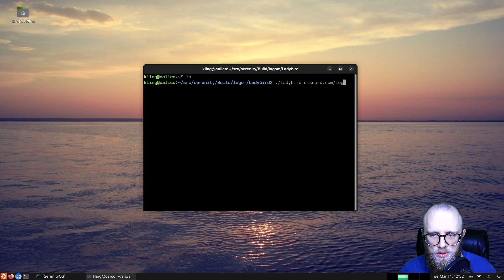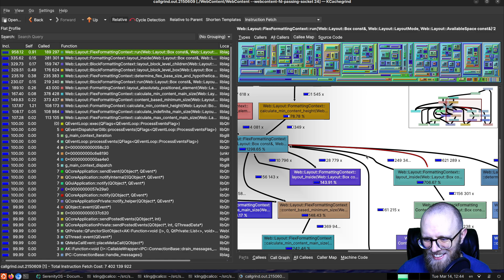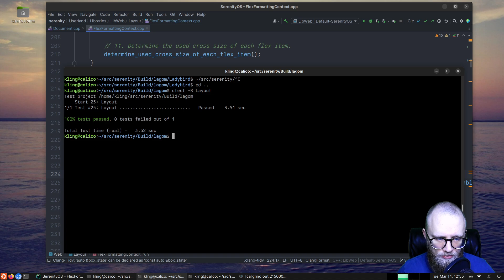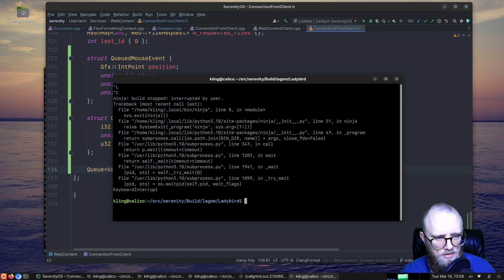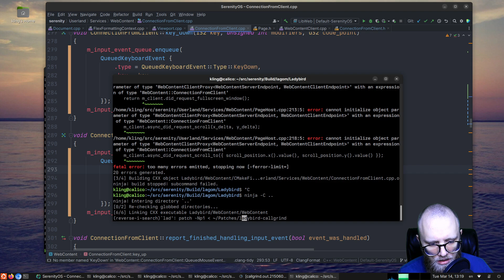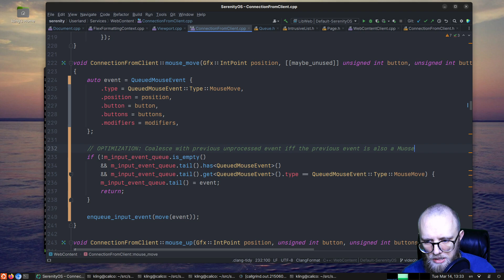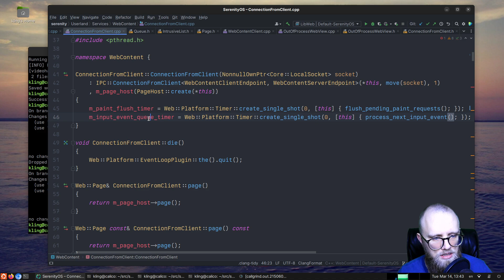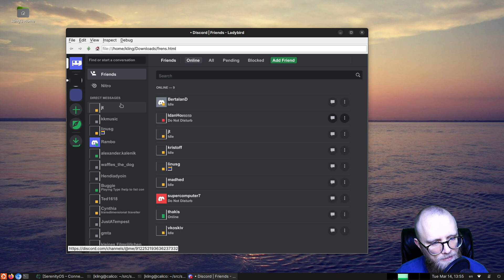Browser hacking: Let's make my Discord "friends" list more responsive!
Today we log into Discord and discover that my friends list is horribly unresponsive! This must be fixed :^)

SerenityOS is a new operating system that we're building from scratch.
Ladybird is a cross-platform web browser, also part of the SerenityOS project. :^)